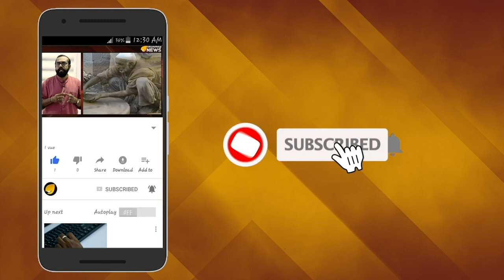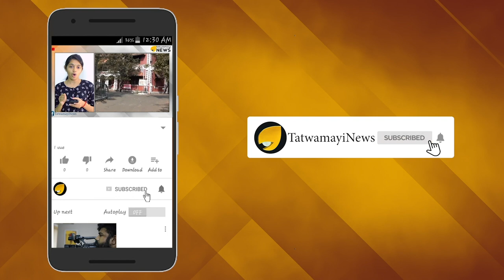ബോളിവുഡ് സുന്ദരിമാര്‍ക്കൊപ്പം തിളങ്ങി ദുല്‍ഖര്‍; സോയ ഫാക്ടര്‍ പ്രമോഷന്‍ ചിത്രങ്ങള്‍ വൈറല്‍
ബോളിവുഡിലേക്ക് അരങ്ങേറ്റം കുറിച്ച് ഇന്ത്യന്‍ സിനിമാലോകത്തിന് മുഴുവന്‍ അഭിമാനമായി മാറിയ നടനാണ്  ദുല്‍ഖര്‍ സല്‍മാന്‍. ആദ്യ ചിത്രം  നല്ല അഭിപ്രായം സ്വന്തമാക്കിയെങ്കിലും ബോക്‌സോഫീസില്‍ കാര്യമായി സാമ്പത്തിക ലാഭമുണ്ടാക്കാന്‍  കഴിയാതെ പോയി. ഇപ്പോഴിതാ വീണ്ടും ദുല്‍ഖര്‍ നായകനാവുന്ന ബോളിവുഡ് ചിത്രം തിയറ്ററുകളിലേക്ക് എത്തുകയാണ്. സോയ ഫാക്ടര്‍ എന്ന് പേരിട്ടിരിക്കുന്ന സിനിമയാണ് ദുല്‍ഖറിന്റേതായി സെപ്റ്റംബര്‍ പുകതിയോടെ തിയറ്ററുകളിലേക്ക് എത്തുന്നത്.